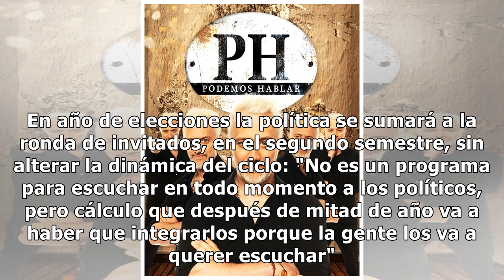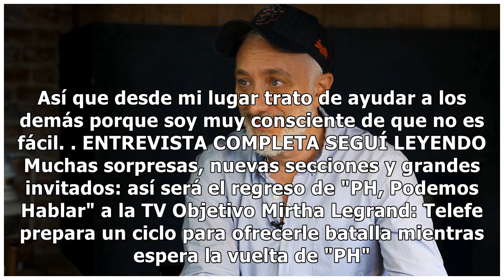Andy Kusnetzoff: "Es muy difícil pensar que va a cambiar algo mágicamente en la Argentina en los ...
Andy Kusnetzoff: "Es muy difícil pensar que va a cambiar algo mágicamente en la Argentina en los próximos años"